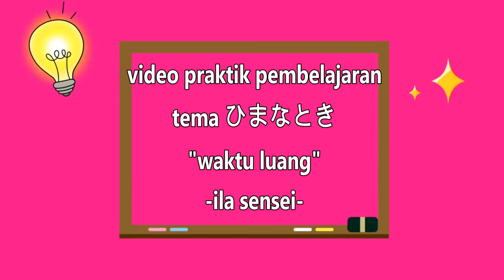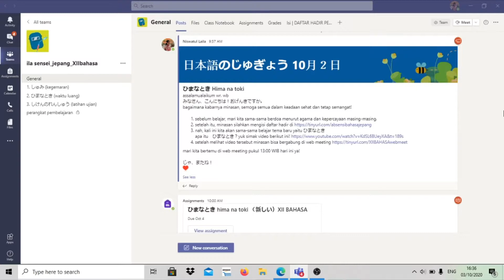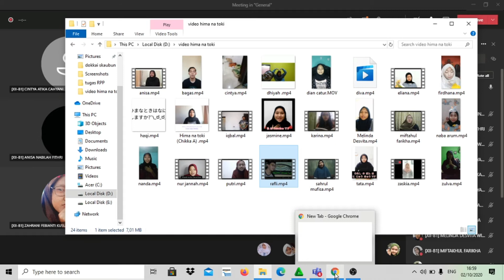video praktik pembelajaran Bahasa jepang tema Hima na toki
screen record apps : OBS Studio
editor apps : Wondershare Filmora